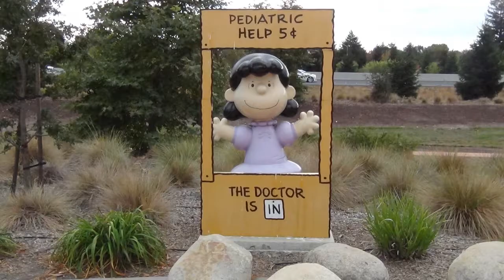good grief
sonoma county, california. written and performed by me. beat is from beats365.com